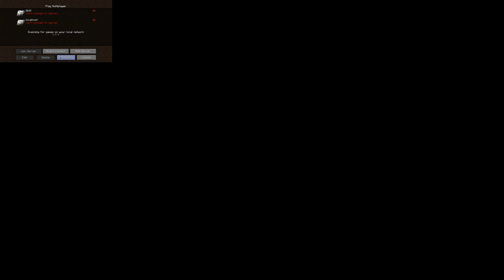ZillyHuhn minecraft anarchy 2b2t #0127 2020/09/30 10:17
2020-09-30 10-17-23